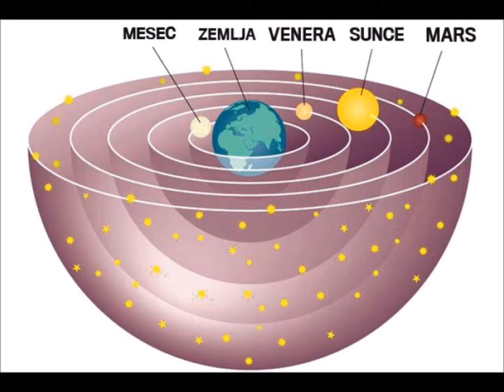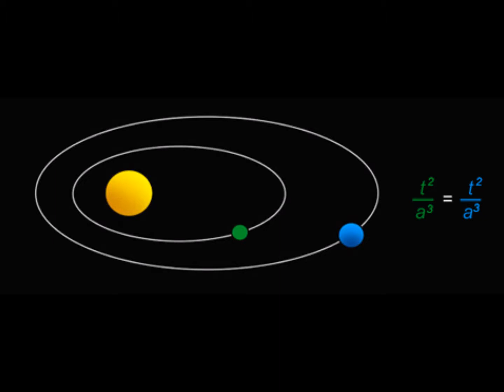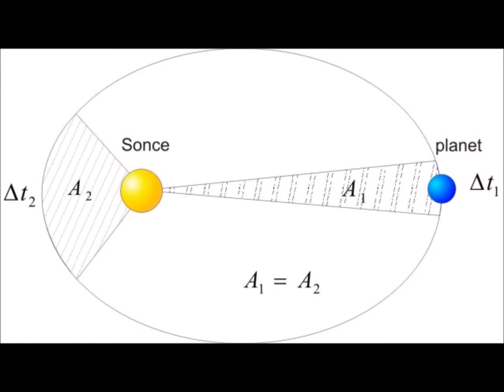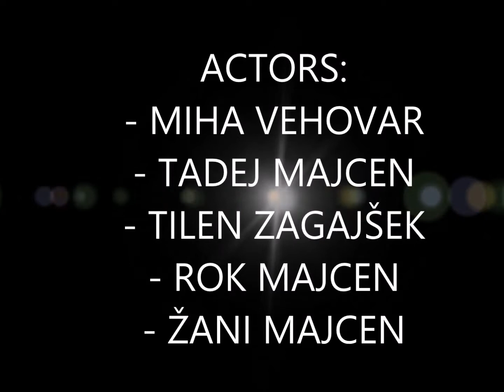Famous European Astronomers Erasmus+ ReachTheSky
The film presents famous European astronomers. It was prepared by students of Franjo Malgaj Primary School in Sentjur, Slovenia, for an Erasmus+ project Reach The Sky (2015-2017)